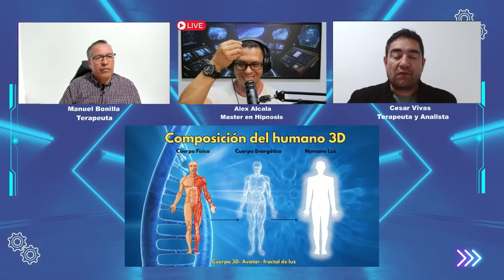375. ARKELIONS EL PADRE DE TODOS. Johnny Berchem Implantado PARTE # 2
No fue suficiente un video para dejar todo claro.